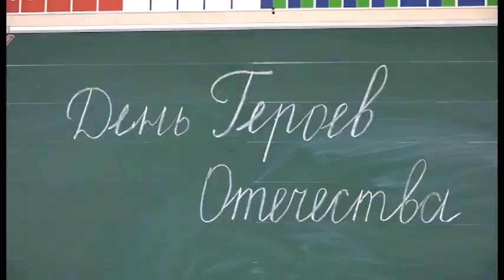Зареченским школьникам рассказали о тяготах Великой Отечественной войны